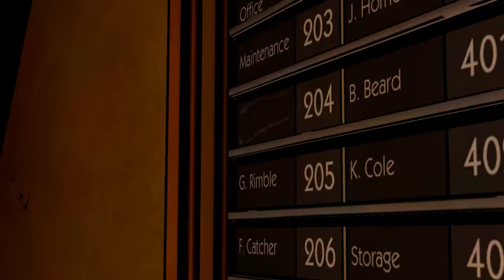The Wolf Among Us Episode 1 - Part 2 - Smoking Pigs and Snow White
The Wolf Among Us - Play through - Episode 1
If you have not played this game, there is a reason why it was given great reviews!! The fairy tale stories we grew up with are no longer rated PG...it's all R rated now!

The Wolf Among Us is a five episode series based on Fables (DC Comics/Vertigo), an award-winning comic book series by Bill Willingham. it is a violent, hard-boiled thriller where the characters and creatures of myth, lore and legend are real, and exist in our world. Your choices matter and will change and define the story you experience.